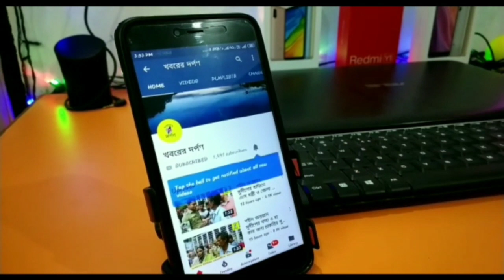পলাশীপাড়ায় দশমীর দিন নৌকা বাইচ বন্ধ করতে মাইক প্রচারে কি বলল পুলিশ প্রশাসন দেখুন ভিডিও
নদীয়ার পলাশী পাড়ায় দশমীর দিন  নৌকা বাইচ বন্ধ করতে মাইক প্রচারে কি বলল পুলিশ প্রশাসন দেখুন ভিডিও।